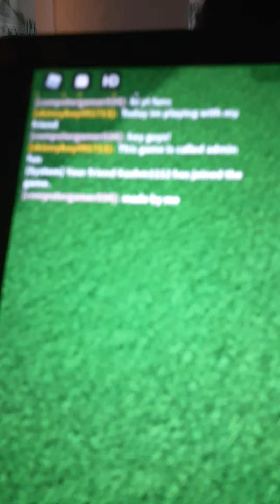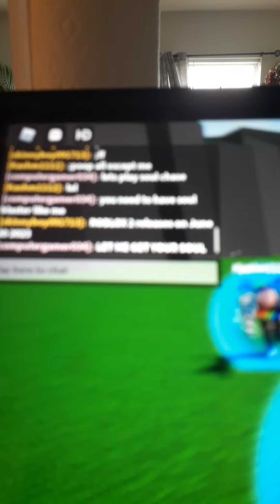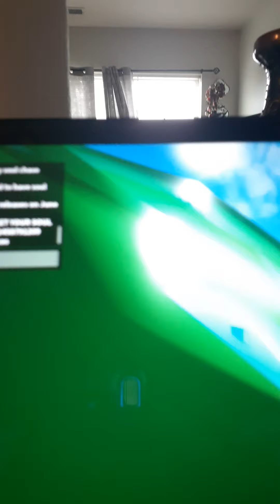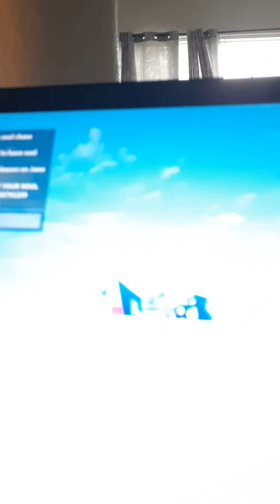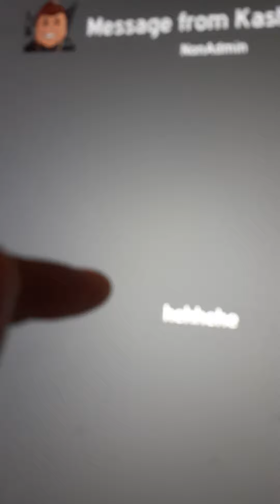PLAYING WITH MY FRIEND